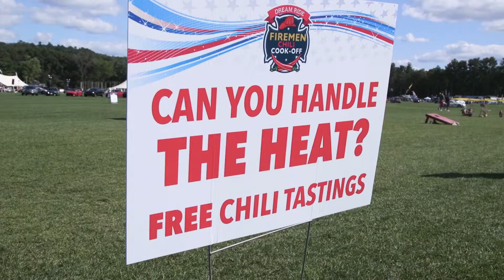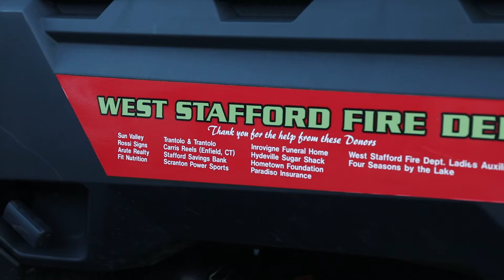2019 Chili Cook-Off Winners! West Stafford Fire Department UTV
The winner of the 2019 Dream Ride Chili Cook-Off was West Stafford Fire Department! With their winnings, they were able to purchase a brand new Polaris UTV for their department. This vehicle will help them get to scenes more quickly, assist patients, and put out brush fires.